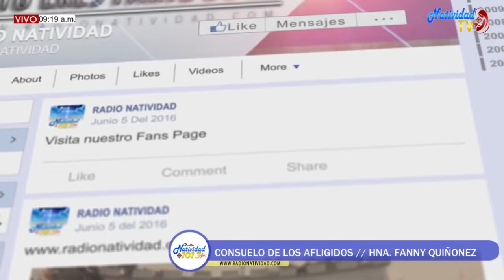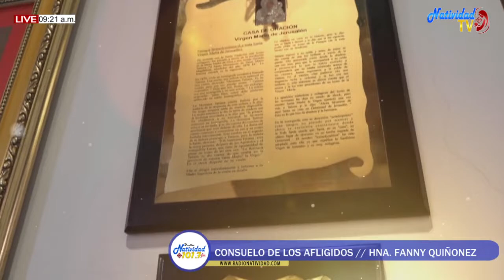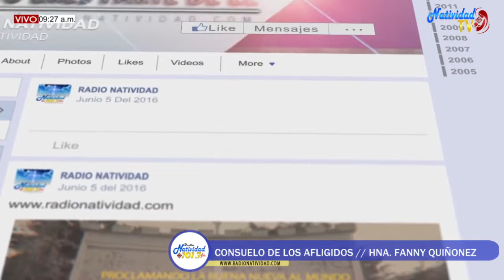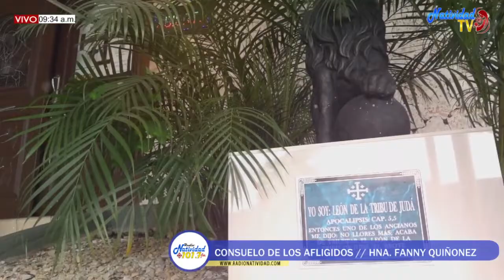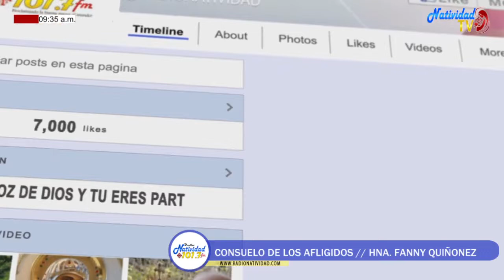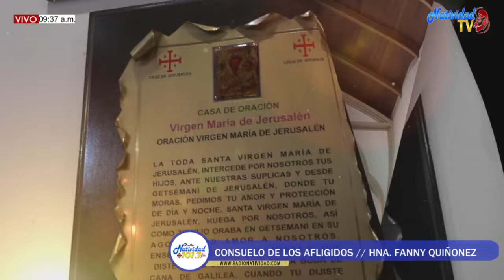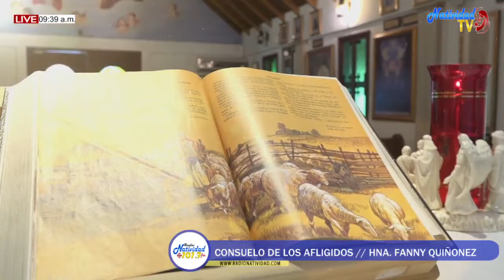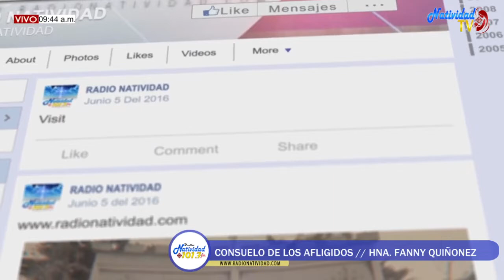CONSUELO DE LOS AFLIGIDOS Lunes, 30 mayo 2022 VENEZUELA SANTA PROG. Nº1